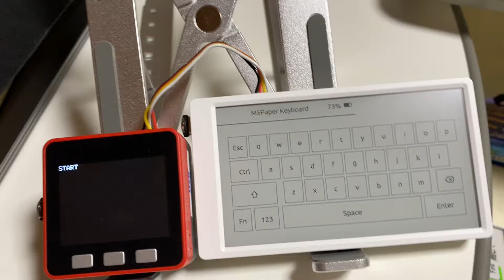M5Paper keyboard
M5Paperキーボード化の実験。M5PaperでシリアルIFのキーボードできた。M5Stackと接続してテストしている様子。シリアル接続のキーボードってあまり見かけないが、使うのが簡単なのでいろいろ応用できそう。